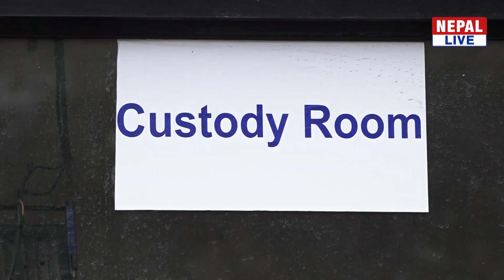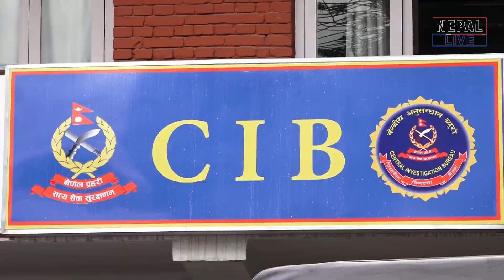नक्कली भुटानी शरणार्थी प्रकरण: आरजुको नाम लिँदै करोडको डिल गरिएको अडियो सन्देश शर्माको